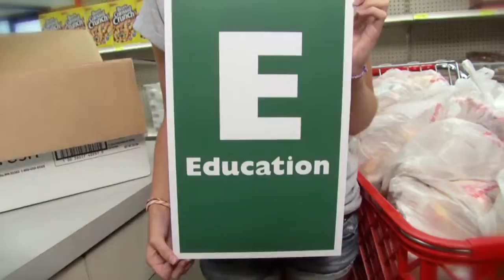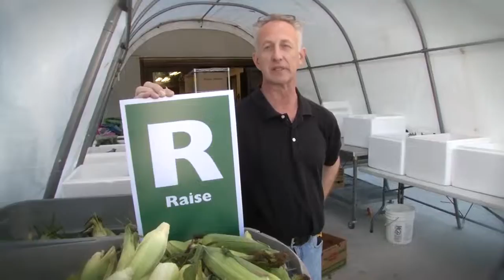Minnesota Food Share